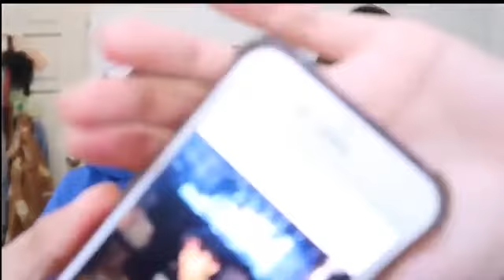Ibang lalaki Wallpaper Prank by Shaynine.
Roi oriondo, Shaina Denniz.